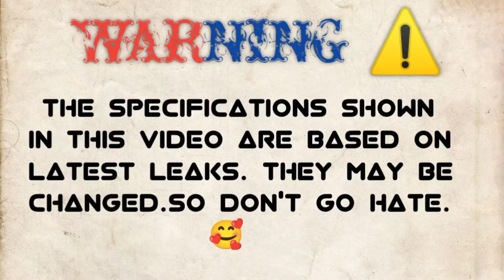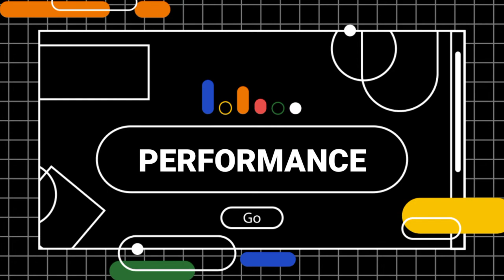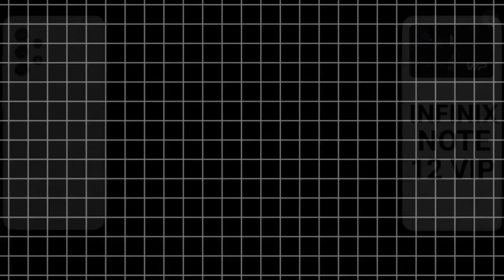Infinix Note 12 VIP Vs Samsung Galaxy A33 5g🔴Comparison|Camera Test || PUBG Test || Battery || Price